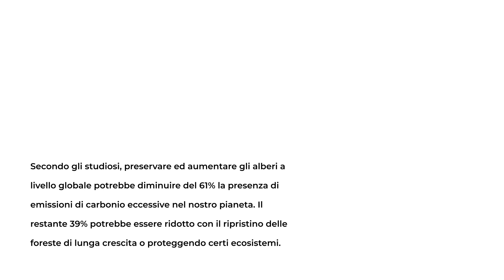Più foreste contro la crisi climatica: lo studio di Nature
🌍💨 Uno studio apparso sulla nota rivista scientifica Nature rivela che per combattere la crisi climatica basterebbe ripristinare le foreste globali, in modo da limitare la presenza di anidride carbonica in eccesso, responsabile dell’effetto serra. Ma sarà vero? Scopri di più sul nuovo studio che ha fatto discutere.